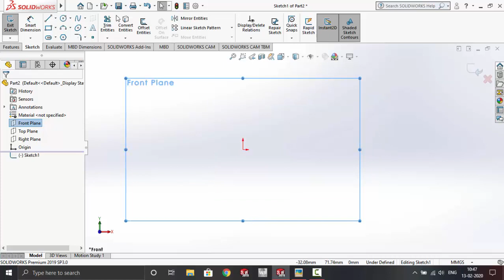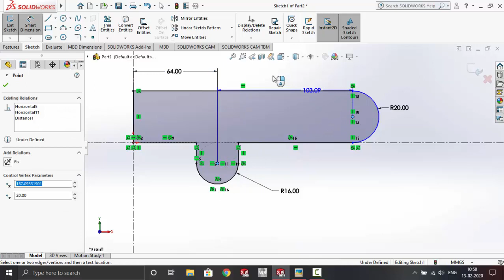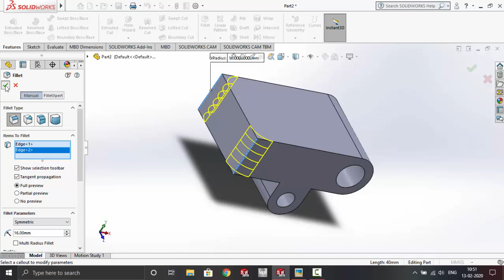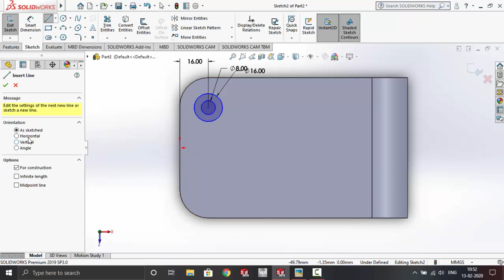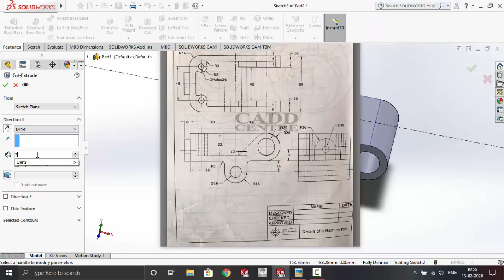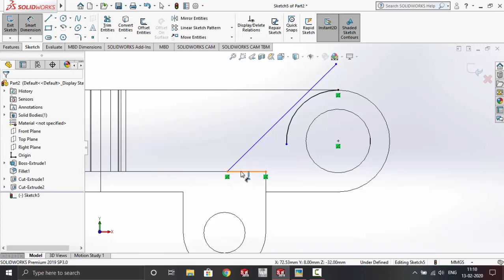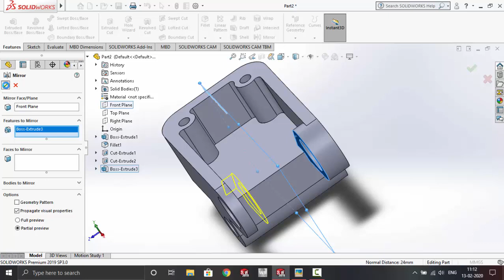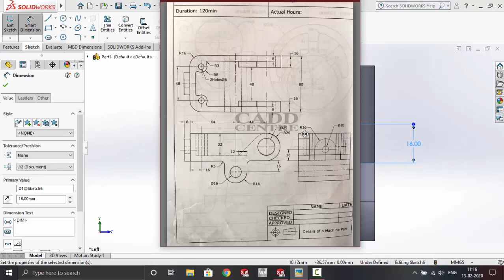SOLIDWORKS - Details Of Machine Part Tutorial